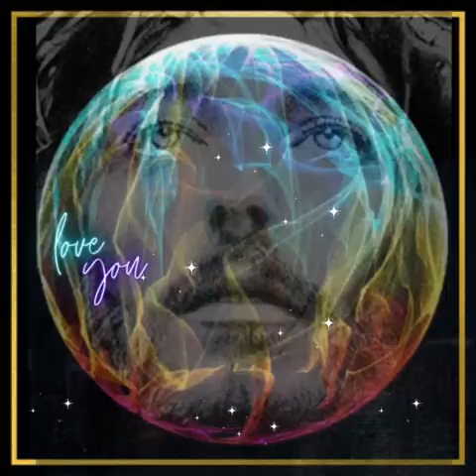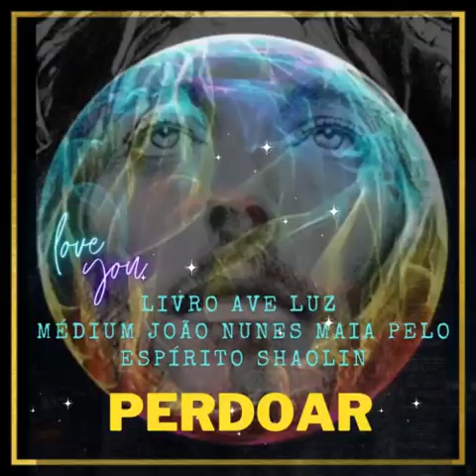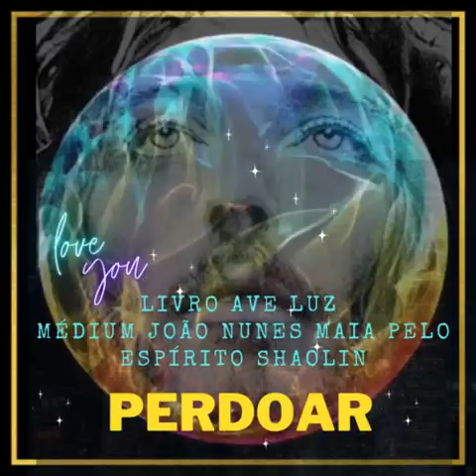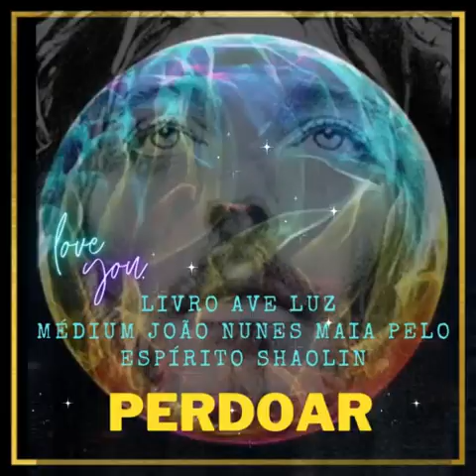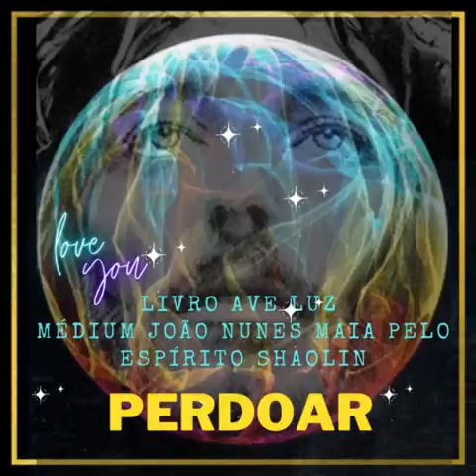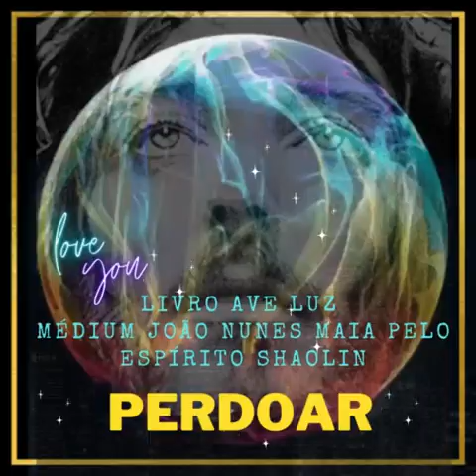PERDOAR - Livro AVE LUZ - Médium João Nunes Maia pelo Espírito Shaolin.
Emocionante encontro e Sublime ensinamentos de Jesus de Nazaré o Meigo Nazareno aos seus Discípulos na Igreja dos Pescadores em Betsaida